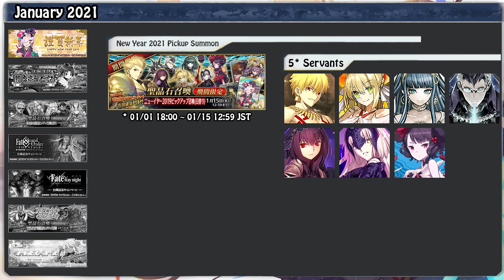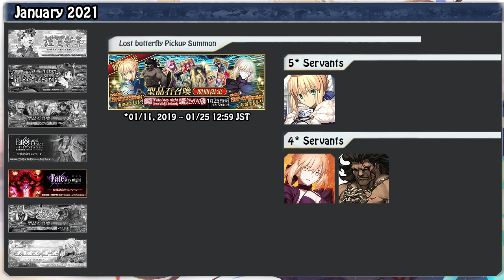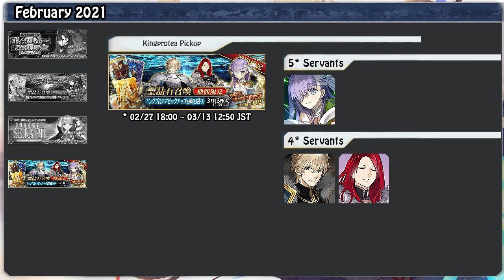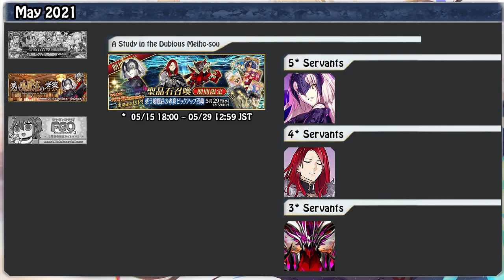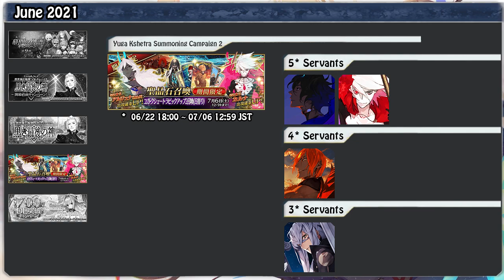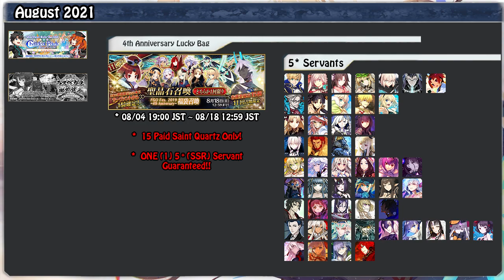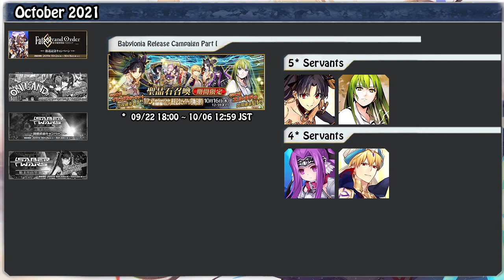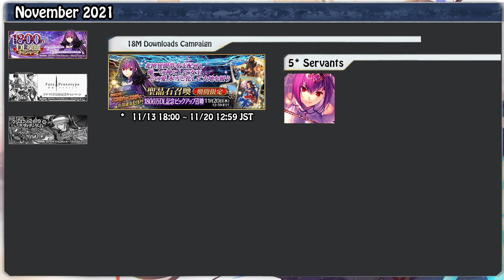25 Days of Fate: Day 21 - 2021 Banner Schedule